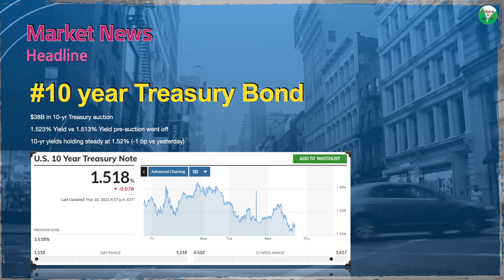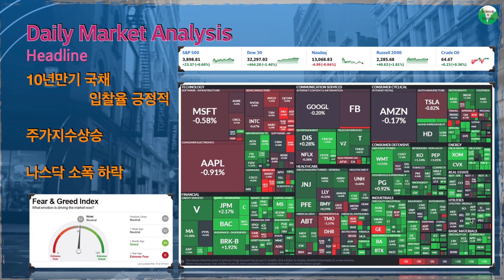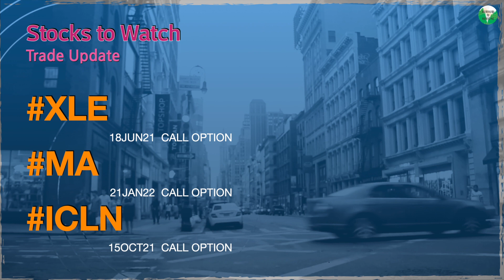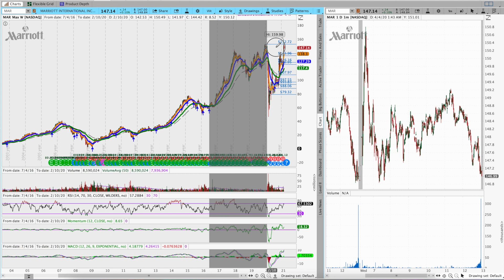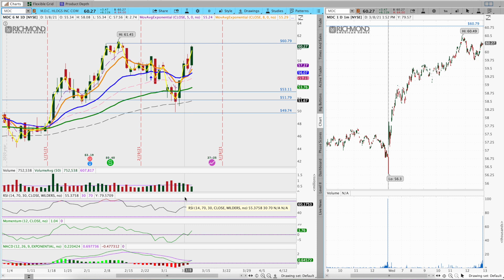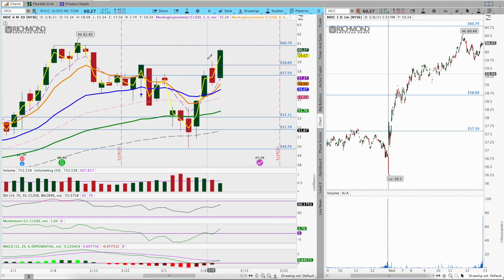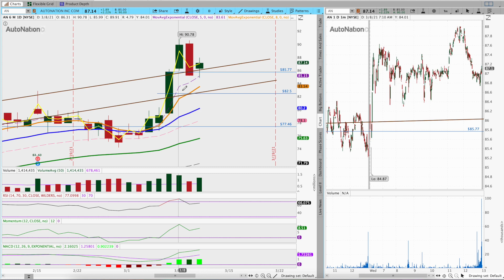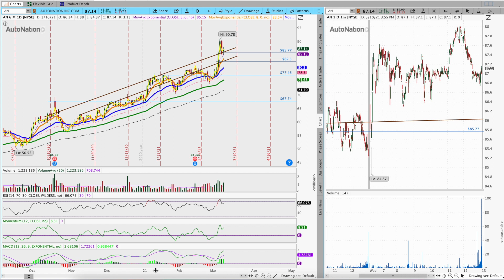[EP2021-37] 부양책 효과 혜택을 볼 종목들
WeBull 어카운트 오픈 프로모션 링크 (공짜 주식 받을수 있습니다)
(공짜 Stellar Lumens 전자화폐를 받습니다)
(공짜 Compound 전자화폐를 받습니다)

All contents are based on my personal opinion, the content does not recommend buying or selling any equity.